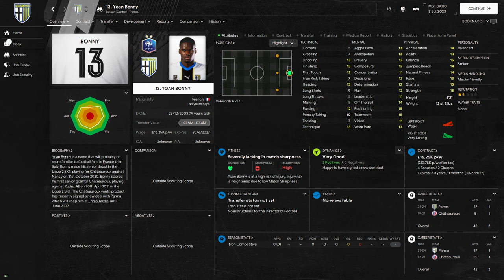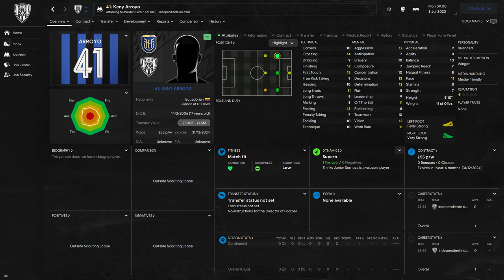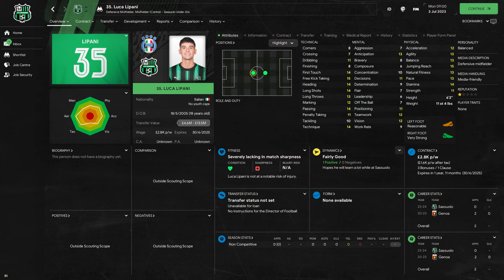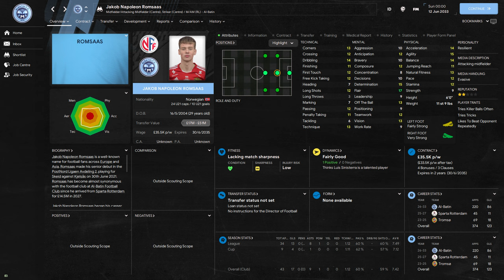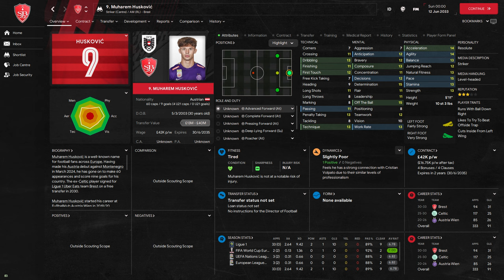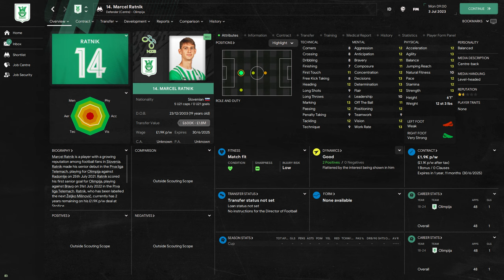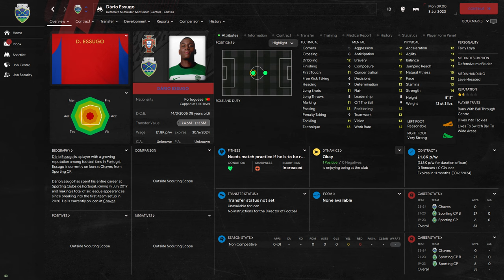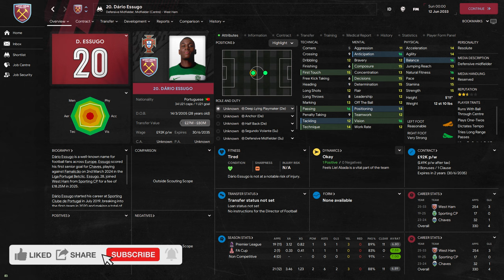BUY THESE WONDERKIDS!! - FM24 Bargain Wonderkids Winter Update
In this video I am going to show you 10 bargain wonderkids that you should be looking to sign on FM24!! Everyone loves a bargain in football manager 2024 and what is even better is a bargain wonderkid that you can pick up for relatively cheap and develop into a world beater! All of these players you are about to see will be available to sign on a budget where you can develop them yourself to use in your teams or even sell on for massive profits. On this list we have all kinds of players from all kinds of leagues to fit all kinds of budgets!

In today's video you will see:

Yoan Bonny - Parma
Keny Arroyo - Independiente Del Valle
Luca Lipani - Sassuolo
Renzo Malanca - Huachipato
Jakob Napoleon Ramsaas - Tromso
Muharem Huskovic - Austria Vienna
Lamine Camara - Metz
Marcel Ratnik - Olimpija
Faniel Tewelde - Odd
Dario Essugo - Sporting on loan at Chaves

Have fun signing and developing these players and don't forget if you want to see even more bargain wonderkids you can head over to Passion4FM and download their cheap wonderkid shortlists from the link below!!!